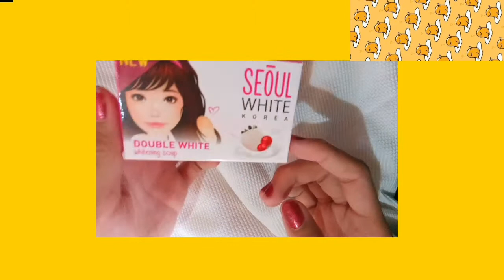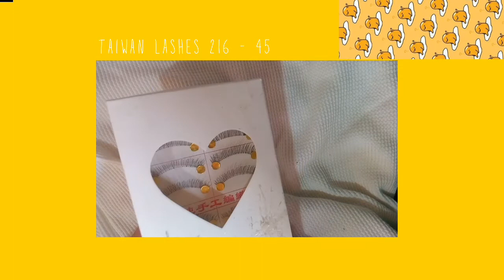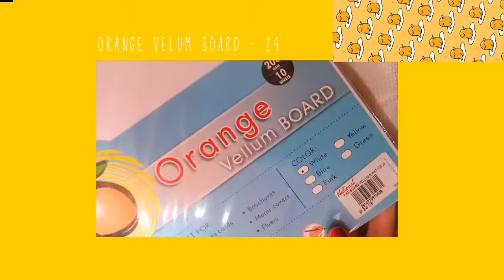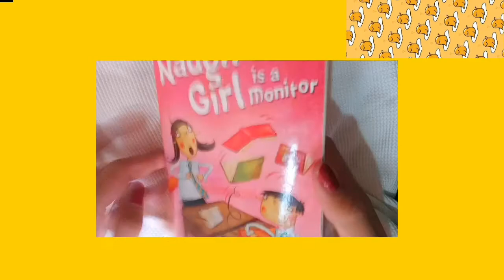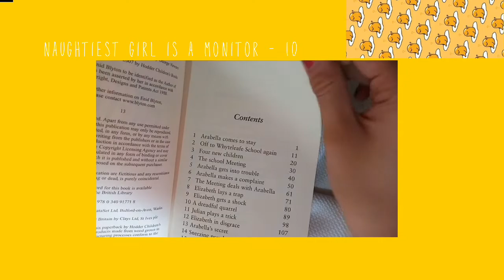collective haul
Song: eery - her